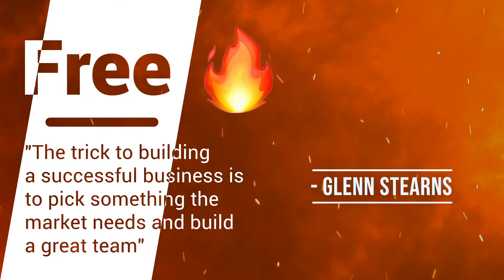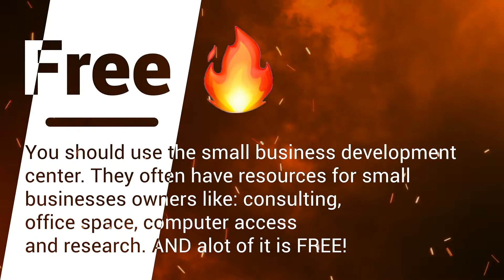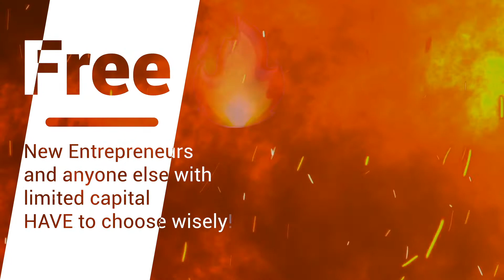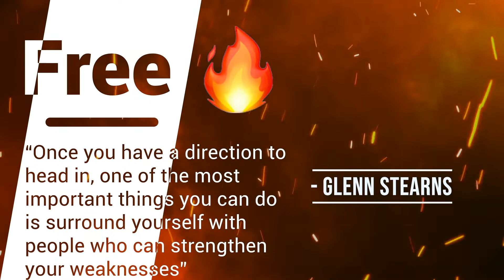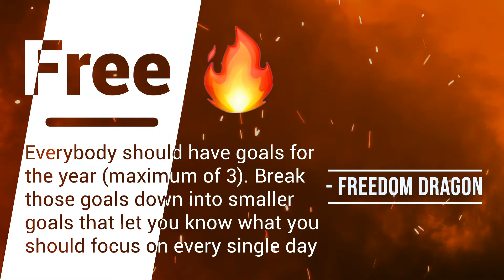Undercover Billionaire Teaches New Entrepreneurs How To Start The Right Business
The business you choose to build and the resources you have will have a MAJOR impact on your entrepreneurial journey. This Undercover Billionaire Teaches New Entrepreneurs How To Start The Right Business in this episode of Becoming A Billionaire Entrepreneur.

Becoming A Billionaire Entrepreneur is the show reviewing Undercover Billionaire and bringing that much needed information to the ones who need it most: New Entrepreneurs.

Nobody Can Do It Alone. Here's how I jumped into my dream of full time entrepreneurship

This channel is about Entrepreneurship, Helping People Transition Into Entrepreneurship and Documentation Of My Transition.

I hope that you keep up with the videos I post on the channel every week.
I LOVE to read your comments, so please take a second and let me know what you think.

I'm lamarwoods a Tech Entrepreneur and Content Creator.
Bringing Freedom through my Personal Brand and SoHeart.
I founded SoHeart, an addiction recovery company with an app to help people struggling with addiction walk through their journey together and make it easy to give support.

📈 Top Book Recommendations:
As A Man Thinketh
The Richest Man In Babylon
The One Thing
📚  Read other books that gave me my mindset:

Schmack the link here to get plugged in!!

Lamar Woods is a participant in the Amazon Services LLC Associates Program, an affiliate advertising program designed to provide a means for sites to earn advertising fees by advertising and linking